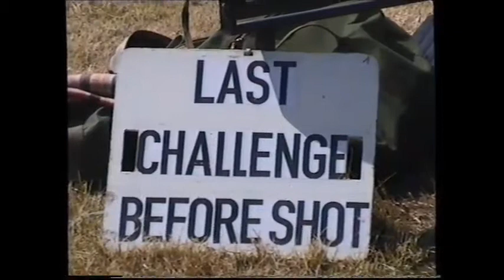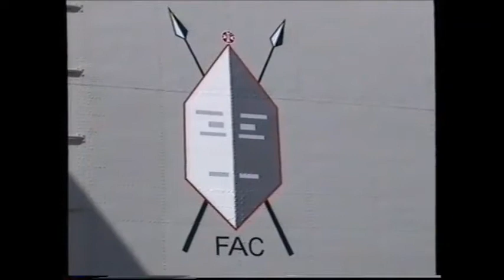HELIDAYS AIRSHOW BIERSET 2002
HELI AIRSHOW with sea king demo and the sound of the alouette!